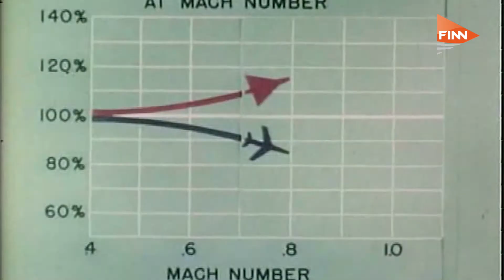Boom: When will we fly supersonic again?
The question you hear over and over again is, why did Concorde fail and when are we going to see supersonic flight again?

Blake Scholl, founder and CEO, Boom says it’s going to be “in the very near future”. Boom is working on its first prototype airplane now.